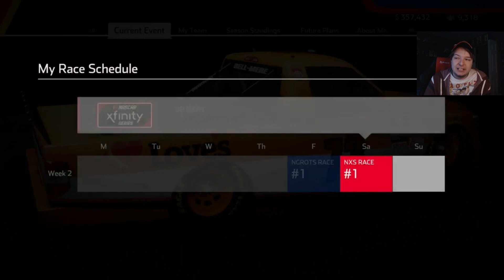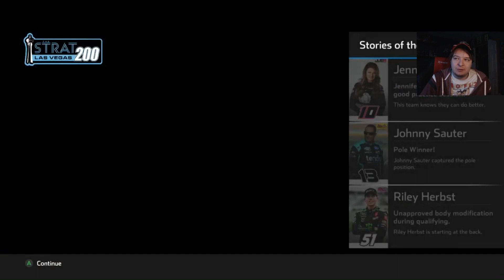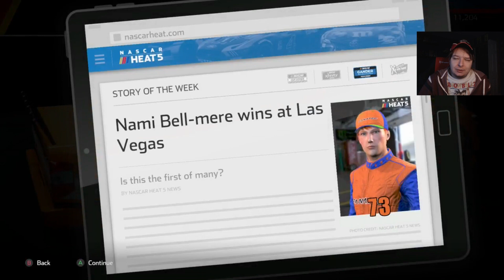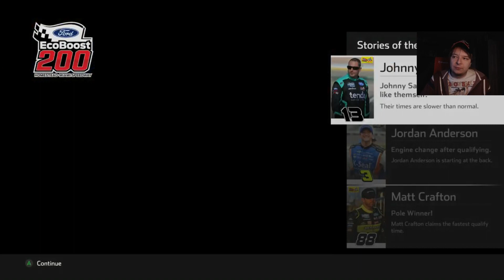(The Game Made Me Skip Atlanta!) NASCAR Heat 5 Career Mode Part #14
Tier 3
Dale Reynolds

Ronnie Lazzarine
Day500champ15
Nascarnumbersite.org
Bailey Carrier
Drew
Joanathon Carten
Robert Dylan
Golfkid100
Crazy Outlaw
DennyHamlinUltimateFan

windVOW8820 (Member)
SimRacer2001
Simon Maynard (Member)
Tyler Johnson (Member)
Michael Raffoul (Member)
Jordan Barker (Member)

Tier 1
Corey Hadzega